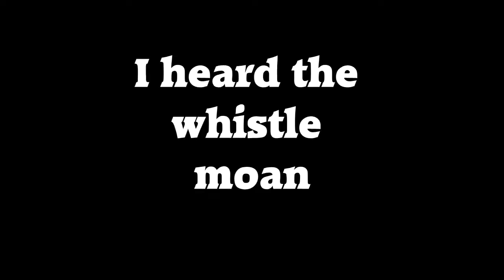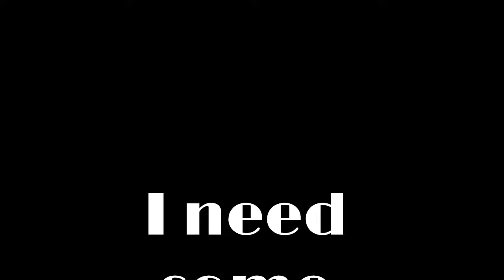Milwaukee 261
A song I wrote and recorded at home. It is about the Milwaukee 261 a steam train that runs through Minnesota.  It also has other names like the Christmas Express. This song is a story as old as mankind...girl leaves guy, guy wants to get out of town so he hops a train headin north to the arrowhead (a  part of Minnesota that looks like an arrowhead)..enjoy